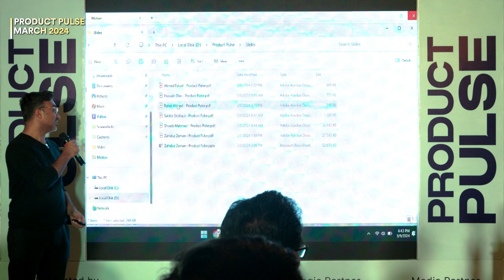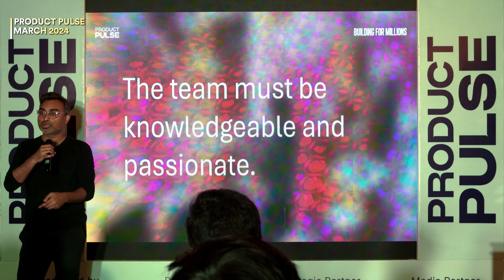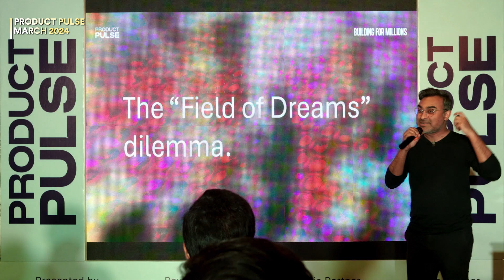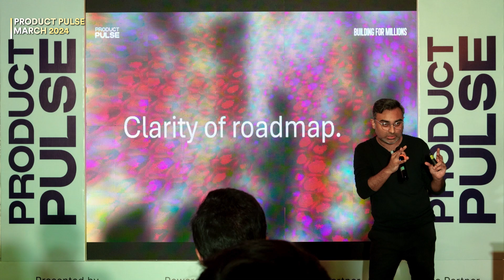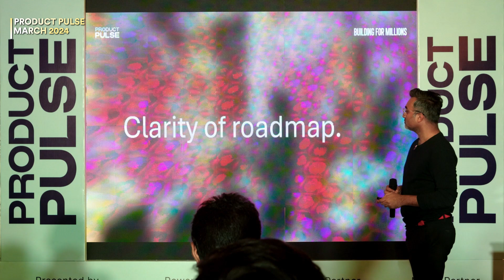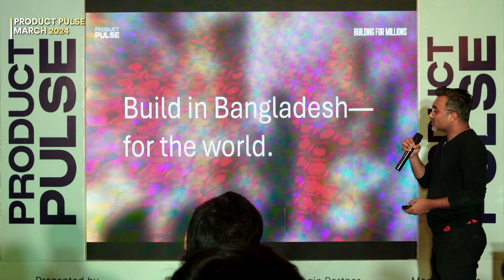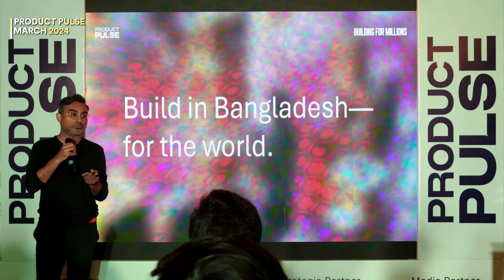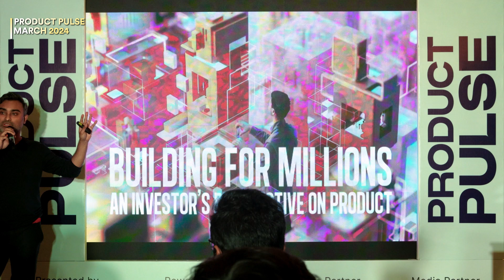Building for Millions: Scaling Your Digital Product for Mass Adoption | Product Pulse 2024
Have you ever dreamt of creating a digital product used by millions? In this session, Rahat Ahmed, founding partner and CEO of Anchorless Bangladesh, talks about the secret skills behind crafting products for a venture-scalable user base. You'll find out the importance of designing with scale in mind and gain practical knowledge on navigating the unique challenges it presents.

Ahmed delves into understanding user needs at scale, emphasizing the importance of accessibility and inclusivity to ensure your product reaches the masses. He also explores strategies for optimizing performance and fostering growth, while future-proofing your product for long-term success. This session is packed with valuable insights for anyone like designers, developers, investors who want to develop scalable and venture-backable digital products.

00:00 - 00:41 Speaker Introduction
00:41 - 01:15  An Investor's Perspective on Product
01:15 - 01:58  Part 1: The Basic
01:58 - 03:07  Know Your Customers
03:07 - 04:39  Scalability Matters
04:39 - 05:52  Part 2: The Details
05:52 - 06:17  Distribution is the King
06:17 - 08:26  Clarity of Roadmap
08:26 - 10:13  Have a Pathway to Moat
10:13 - 02:08  Part 3: The Opportunity
12:08 - 13:22  Insights for Investing in Bangladesh
13:22 - 18:08  Q/A Session